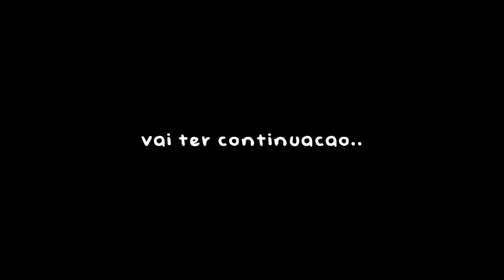FUI TRAÍDO POR ELES.......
ó as brincadera.